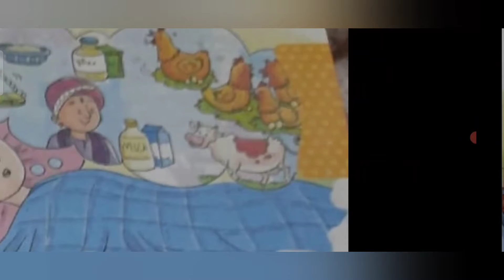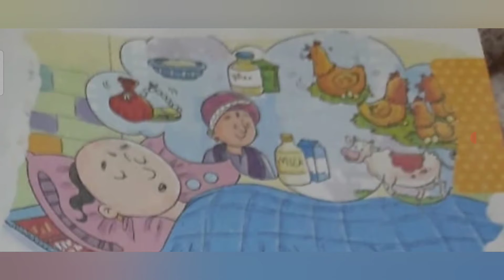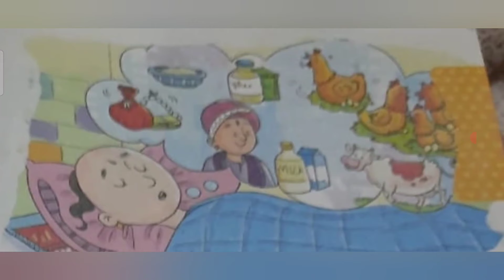June 18, 2021